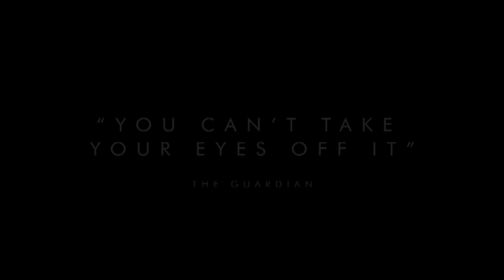Jordskott - Premieres Friday 4 March at 8:30pm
Jordskott is a gripping Nordic mystery thriller set in Sweden. Seven years after the disappearance of her daughter Josefine, police investigator Eva Thörnblad is still trying to cope with the grief of her loss. Even though her daughter was said to have drowned, Eva knows in her heart that someone took her child on that fatal day by the Silverhöjd lake, so when a young boy goes missing in the same forest Eva returns to delve into the dark mystery that haunts her. As she is drawn into the investigation she learns that there are much deeper and darker forces in operation but how far is she willing to go to protect the one she loves?